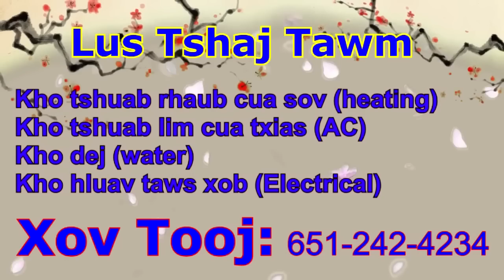Sab Sij Huam 4 Txiv Tub Tua Phim Nyuj Vaim /9/8/2023/